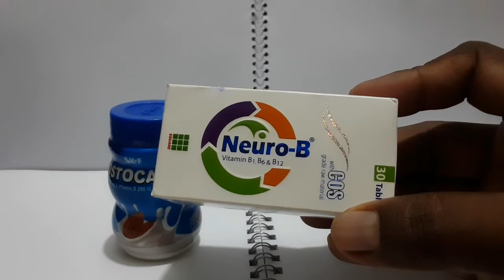ভিটামিন-ও ক্যালসিয়াম খাবেন বেশি বেশি করে ।